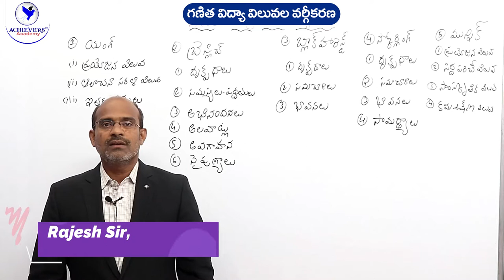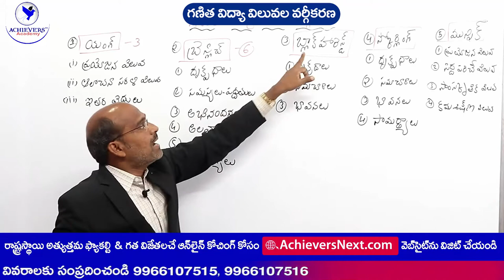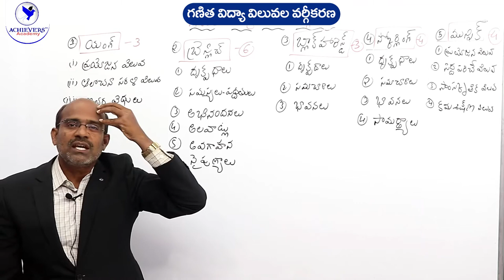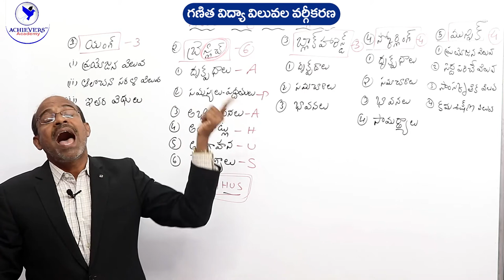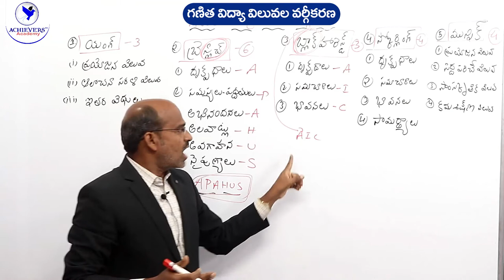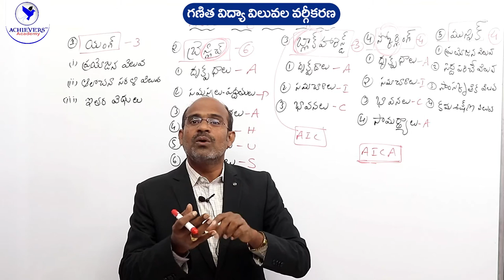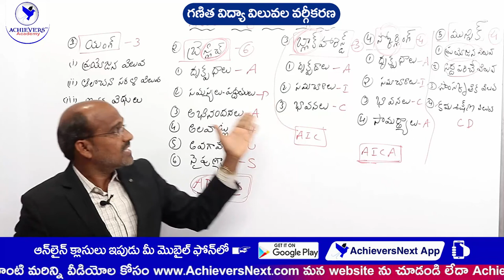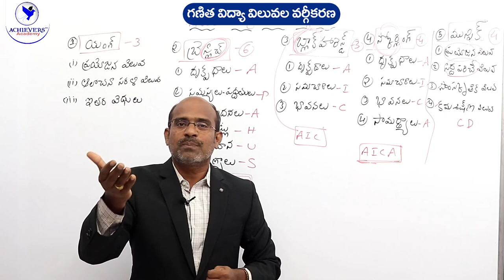TET DSC Trimethods Online Classes | గణిత విద్యా విలువల వర్గీకరణ